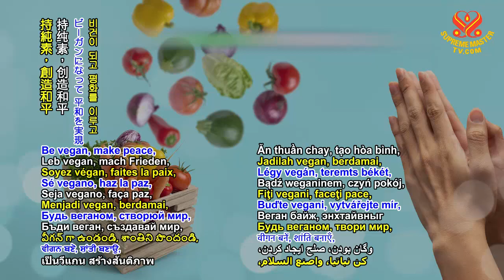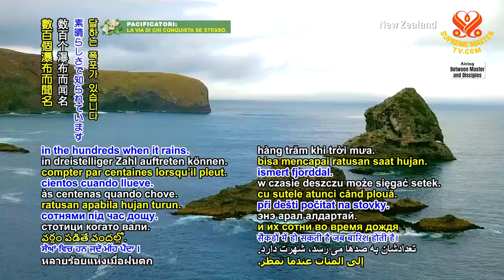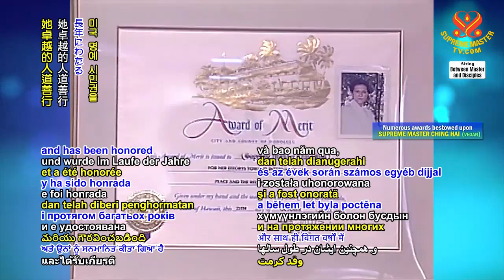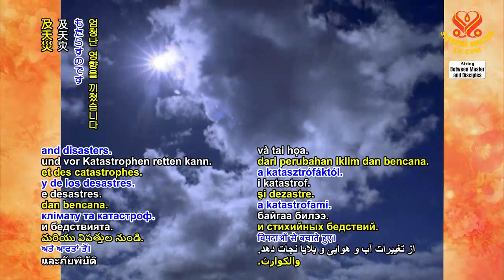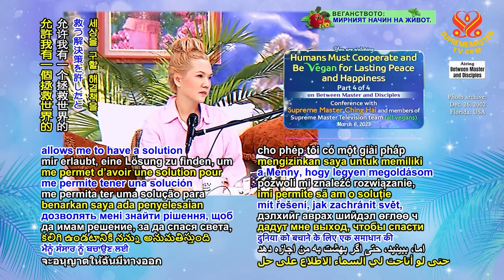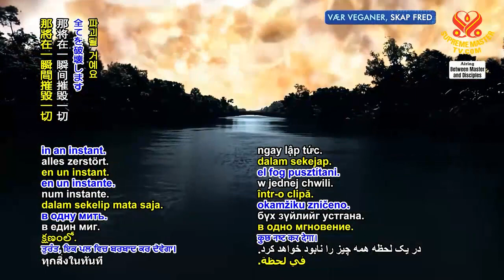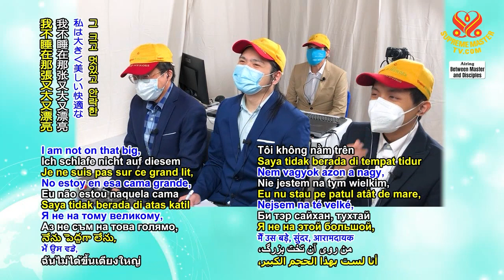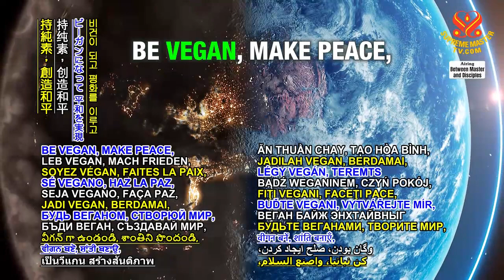2003 WOW The Hidden Words p1o2 2m